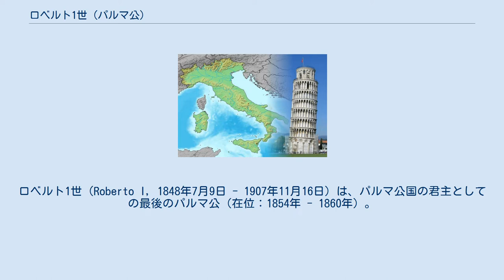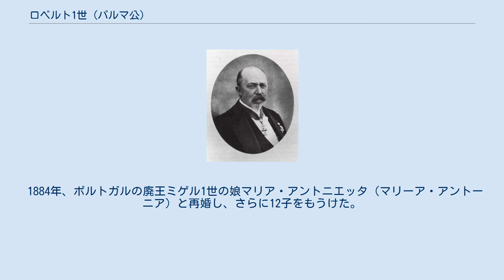ロベルト1世 (パルマ公)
ロベルト1世（Roberto I, 1848年7月9日 - 1907年11月16日）は、パルマ公国の君主としての最後のパルマ公（在位：1854年 - 1860年）。
カルロ3世とその妃でフランス王族ベリー公シャルルの娘であるルイーズ・マリー・ダルトワの長男。
 トスカーナ大公国のフィレンツェで生まれる。
父カルロ3世が1854年に暗殺されたため、母の摂政の下に6歳でパルマ公に即位した。
1860年、12歳の年にパルマ公国は住民投票によりサルデーニャ王国への併合が決定され、ロベルトは君主の地位を退いた。
サルデーニャ王国は翌1861年にイタリア王国となった。
 1869年、両シチリア王フェルディナンド2世の娘マリーア・ピアと結婚し、12子をもうけた。
大変血縁関係が近かったためか、多くの子が夭折または障害児だったが、ロベルトは健常児と分け隔てなく子供たちを愛した。
マリーア・ピアは1882年に最後の子を死産した後、死去した。
 1884年、ポルトガルの廃王ミゲル1世の娘マリア・アントニエッタ（マリーア・アントーニア）と再婚し、さらに12子をもうけた。
エンリケッタが幼少期の転落事故で聾唖となった以外は、健常児だった。